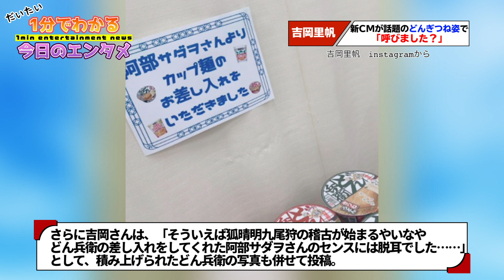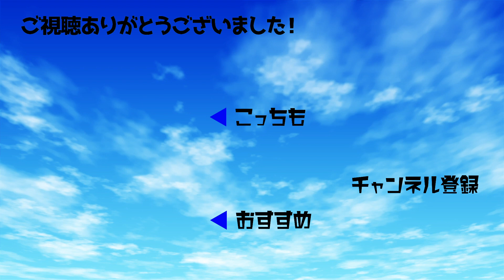新CMが話題の吉岡里帆、“どんぎつね”姿で「呼びました？」 脱帽ならぬ脱耳という新ワードも爆誕【1分エンタ】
俳優の吉岡里帆さんが9月27日、「お久しぶりです。呼びました？」と着物をまとった“どんぎつね”姿の写真をInstagramで公開しました。

TBS赤坂ACTシアターで上演中の舞台「劇団☆新感線 いのうえ歌舞伎『狐晴明九尾狩』」に狐の霊・タオフーリン役で出演中の吉岡さん。「本日舞台は休演日ということでこっちの狐がCM出動しています！」と、26日から公開されている「どん兵衛」のCMについて触れています。

さらに吉岡さんは、「そういえば狐晴明九尾狩の稽古が始まるやいなや、どん兵衛の差し入れをしてくれた阿部サダヲさんのセンスには脱耳でした……」として、積み上げられたどん兵衛の写真も併せて投稿。

「どん兵衛」新CMでは、星野源さんの姿が見られず、どんぎつねさんが鬼気迫る表情でかつお節をひたすら削り、最後に星野さんのものらしき眼鏡を月に向かって放り投げるという不穏なものでした。